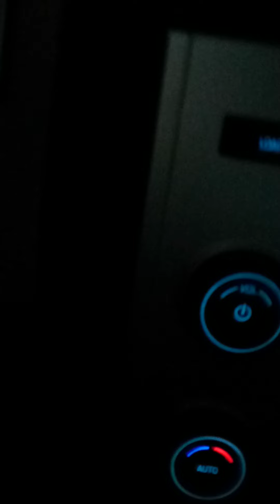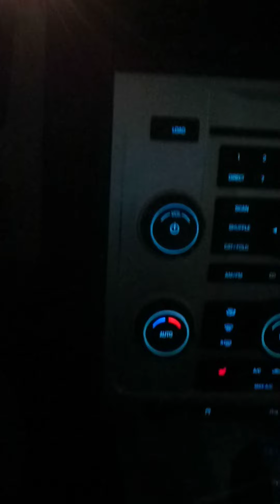October 15th 2022 - Must Watch - Share - Subscribe